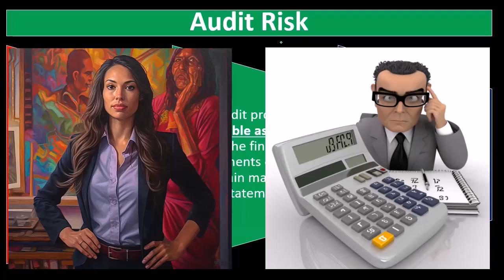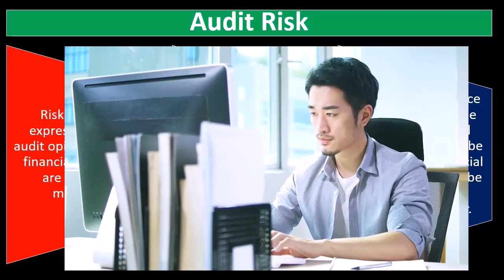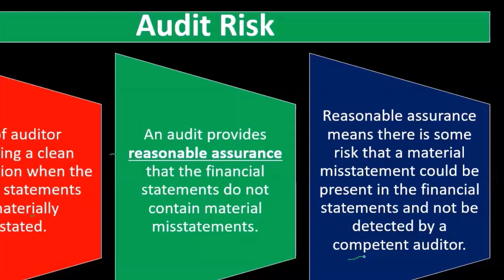Audit Risk - Auditing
Dive into the world of auditing with our latest video on Audit Risk! 🕵️‍♂️📊 Discover what audit risk is, why it's crucial in the auditing process, and how auditors manage it to ensure accurate and reliable financial statements. Whether you're a student, professional, or just curious about auditing, this video breaks down complex concepts into easy-to-understand insights.